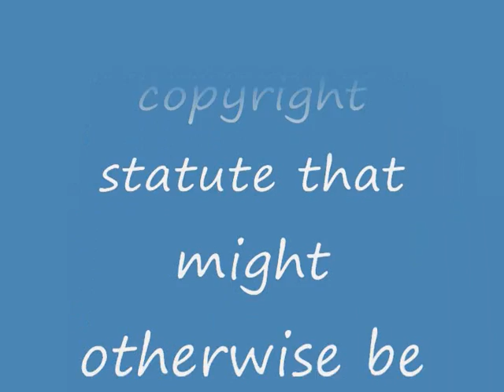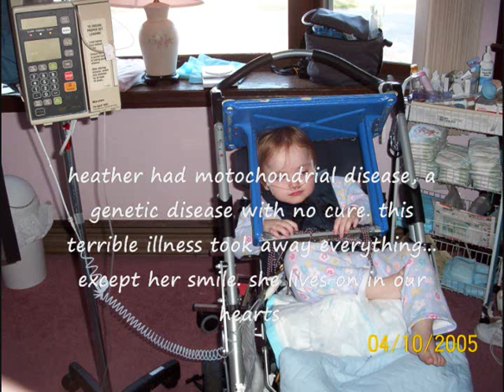A tribute to Heather.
This is our tribute to Heather Grace Coleman, our amazing little girl who, despite terminal illness, taught us how to LIVE!  Heather had Mitochondrial Myopathy, A genetic disease that prevented her cells from using energy properly. One week before her third birthday, she earned her wings and flew to Heaven. You were briefly in our arms, but forever in our hearts.

"Let the children come to Me, and do not hinder them, for to such belongs the Kingdom of God." Luke 18:16

to learn more about mitochondrial disease.
Note: Heather's brother Nicholas has a blog at "theworldaccordingtomooble.blogspot.com